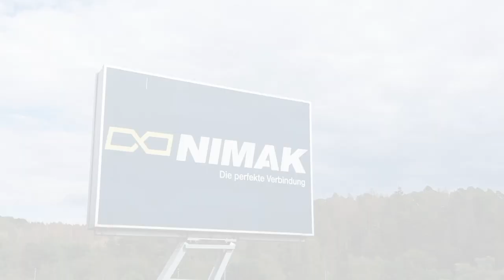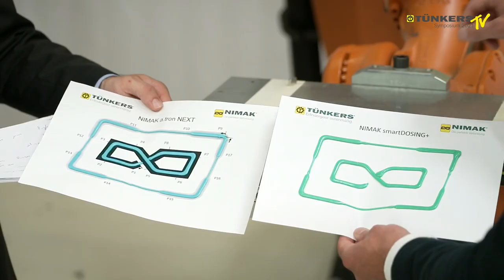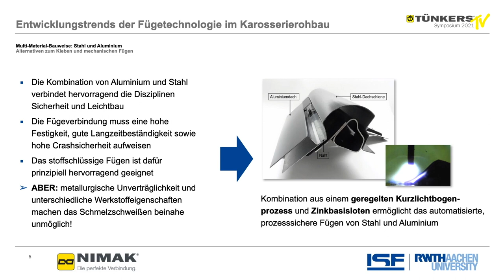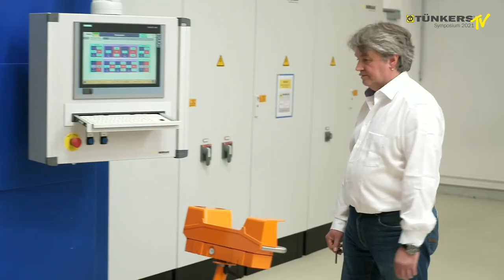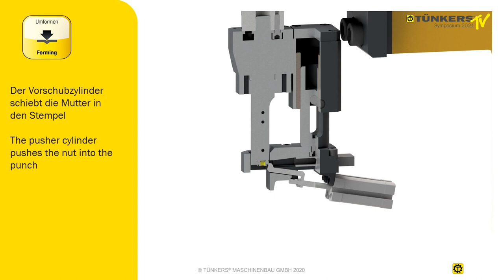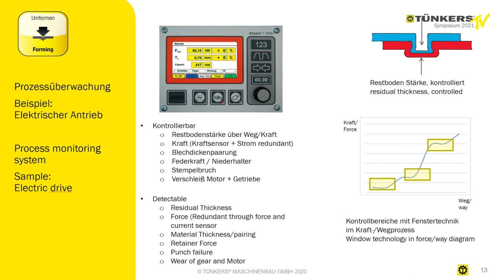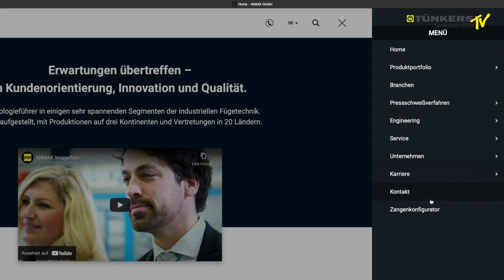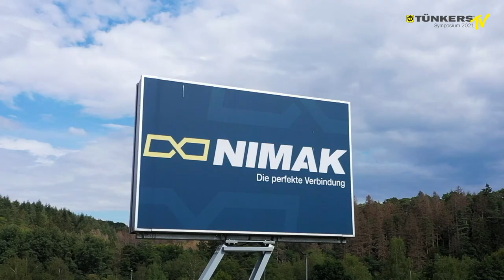TÜNKERS TV Symposium "the perfect connection" at NIMAK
This time, the live shoot didn't take place at TÜNKERS in Ratingen as usual, but we changed locations. We went to the beautiful Westerwald: to Wissen - also known as the cradle of welding technology. Because here at our headquarters of NIMAK, everything revolves around the innovations of joining technology and our symposium is entirely under the motto "the perfect connection". In this episode of the symposium, you will see technological trends in body-in-white construction as well as news about the topics of welding, gluing and clinching.